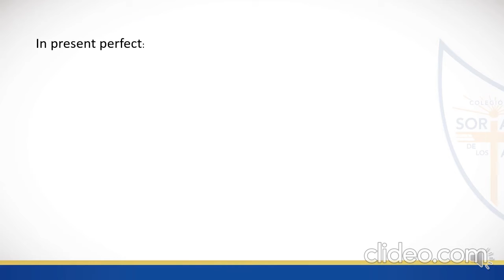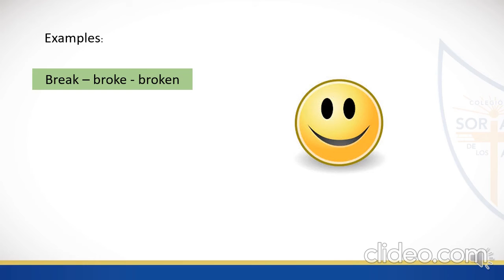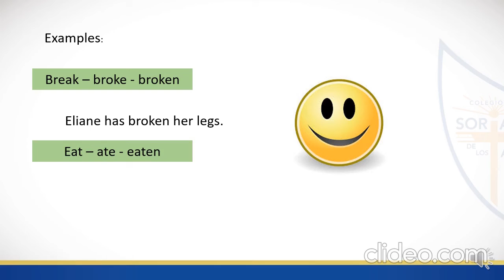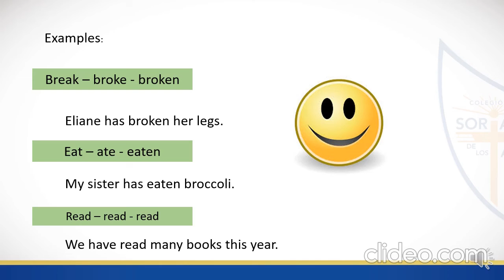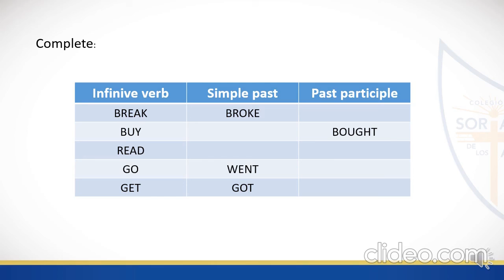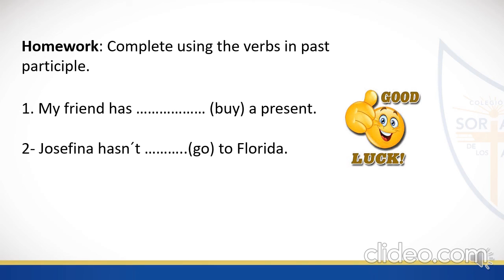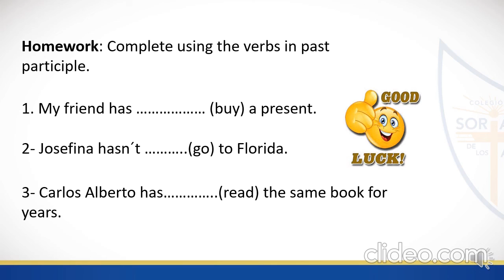4to Secundaria Miércoles 29